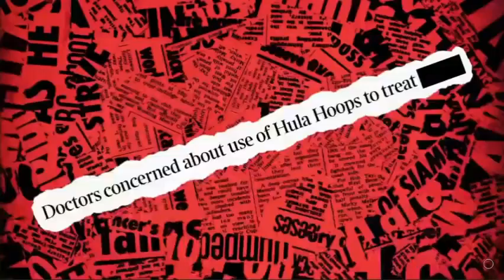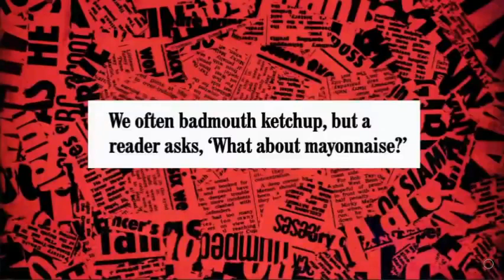Have I Got News For You?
The big news is that our humble e-newsletter was recently featured on the British comedy show, “Have I Got News For You!”  The half-hour show is kind of a free for all of unusual news bits and plain old weird stuff. We’re not sure into which category we fall. But it regularly looks for newsletters around the world and found us, highlighting the issue that contained the piece about the visit to the museum of retired U.S. Ambassador to Turkmenistan Allan Mustard. Here’s the excerpt:

That explains why we now have so many new subscribers from across the pond. Maybe even the Queen?